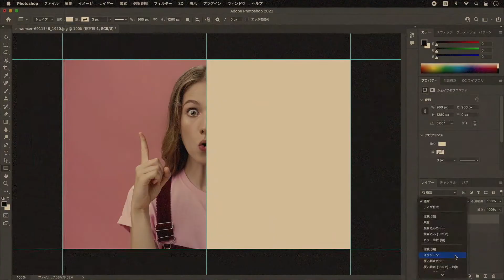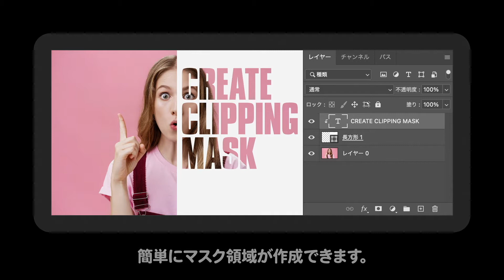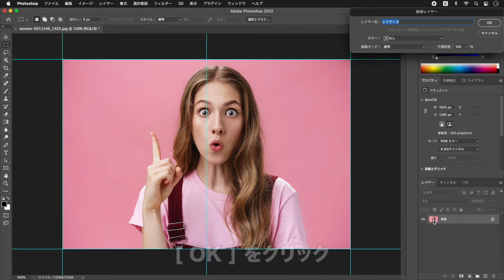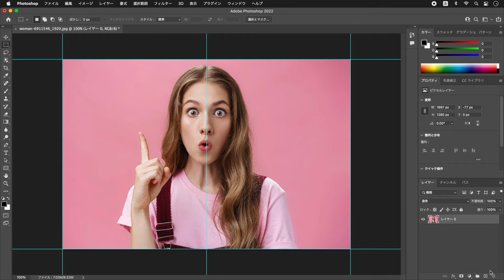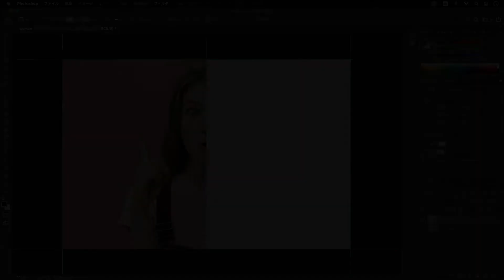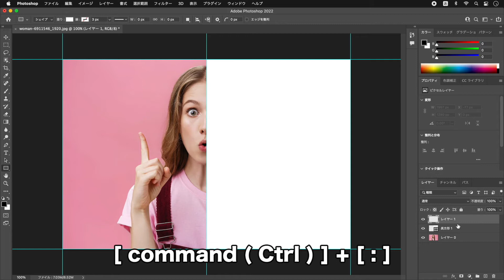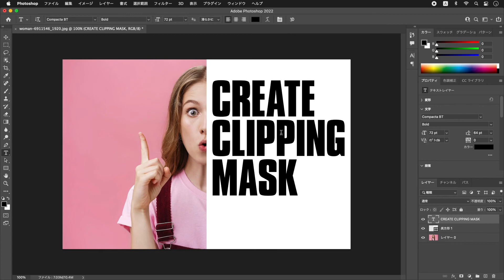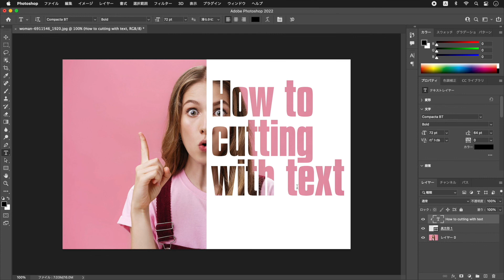【Photoshop講座】文字で画像を切り抜く方法「クリッピングマスクを作成」【2022】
クリッピングマスクは、レイヤーを前面にクリップさせることで、レイヤーマスクのような働きをするものです。テキストレイヤーなど、透明部分を持つレイヤーなら、簡単にマスク領域が作成できます。クリッピングマスクを活用して、自由なレイアウトを実現しましょう。

【目次】
00:00 はじめに
[STEP-01] ベース画像の調整
01:26 素材画像を開く
02:43 新規ガイドレイアウトを作成
03:33 人物をセンターに移動
[STEP-02] ホワイトをかぶせる
05:54 シェイプを作成
[STEP-03] 文字の入力とレイアウト
07:38 テキストレイヤーを作成
10:26 クリッピングマスクを作成

【ギプス的攻略法】中性色で透明に！
中性色とは、背面のレイヤーに影響を及ぼさない色です。描画モード「スクリーン」を設定すると、中性色であるブラックの、その描画部分だけが透明になります。クリッピングマスクを作成すれば、テキストレイヤーのまま、文字の型抜きが行えます。

photo by mahbubhasan2550
【関連動画】
基本がわかる！レイヤーマスクの使い方「最初に覚えておきたいパネル操作」